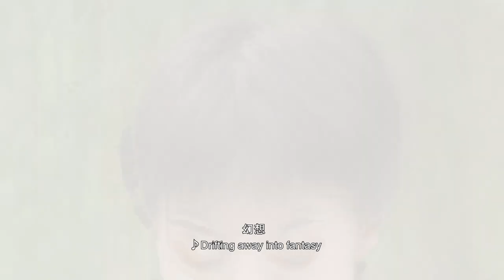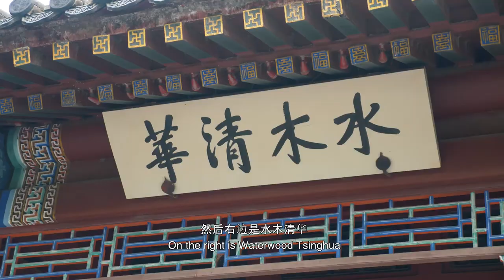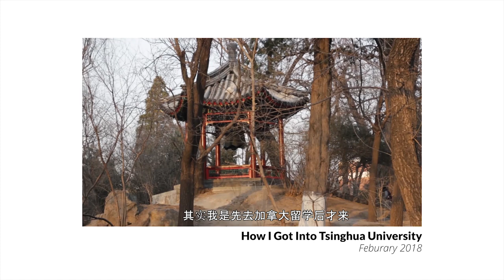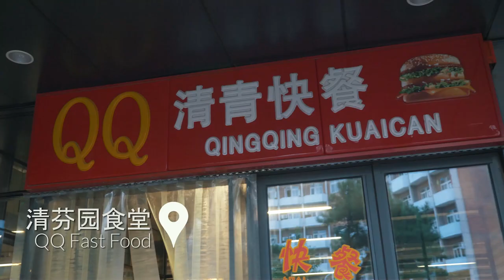DATING AT TSINGHUA UNIVERSITY!? 在清华大学谈恋爱？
It's not all studying at Tsinghua University. Today I'll show you the TOP 5 DATE SPOTS AT TSINGHUA UNIVERSITY. These are perfect spots for your Tinder dates or Tantan dates.

Btw guys I've been busy applying for a Masters Program at Tsinghua, that's why I haven't been posting as often. I'll post a video if I need you. Thanks.
- Love Hafu

Tsinghua University (abbreviated THU, Chinese: 清华大学, also romanized as Qinghua) is a major research university in Beijing, China, it has graduated numerous Chinese leaders in politics, business, academia, and culture. Chairman of China graduated from China. I call it the Harvard of China.